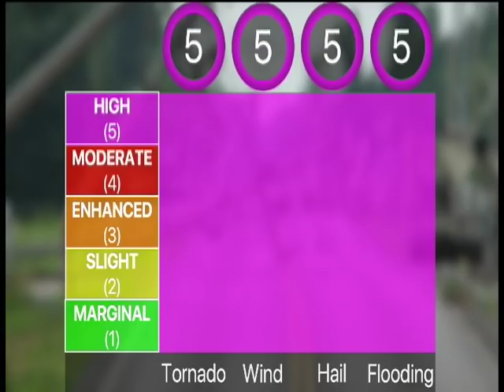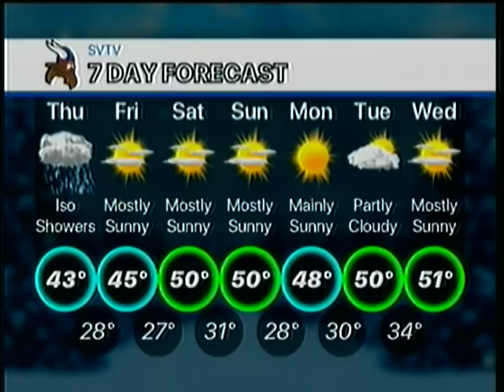12-13-18 SVTV Daily News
Stories: Orchestra Concert
Anchors: Daryn and Mason
Weather: Josh